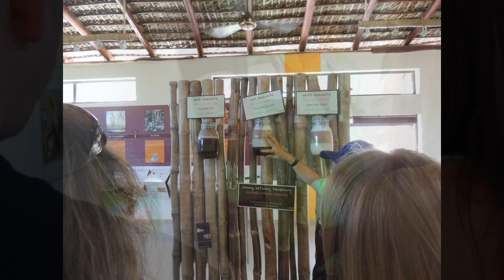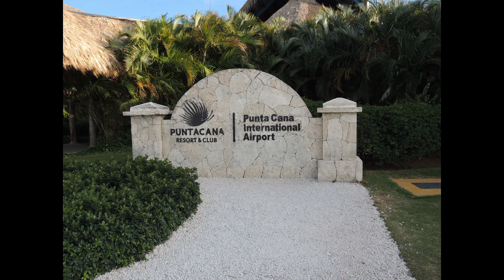Улетали и Плакали ОТДЫХ в Пункта-Кана. Карнавал В ДОМИНИКАНЕ ⛲🚕✈️🛳️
Доброго времени суток!!! Смотрите и наслаждайтесь, прекрасными видами...Я не фотограф, я только учусь. Если понравились фото...ставь пальчик вверх, помогите моему каналу набрать часы просмотров. БЛАГОДАРЮ ВАС!